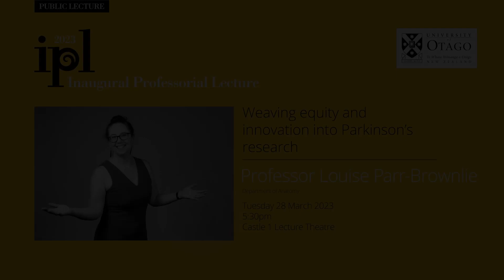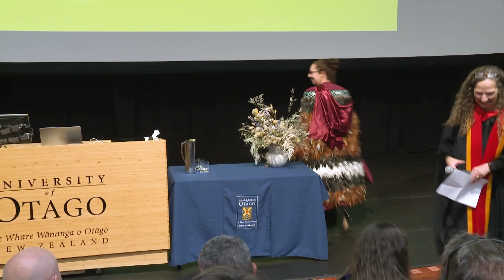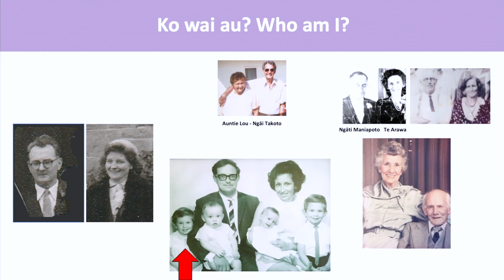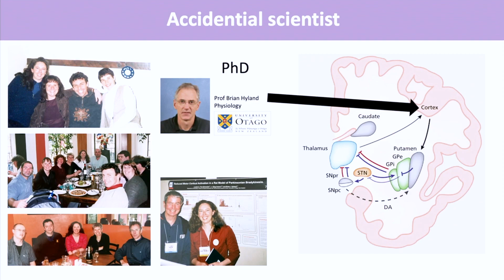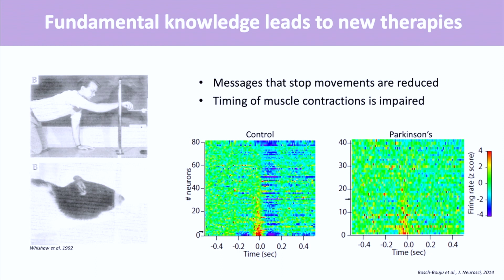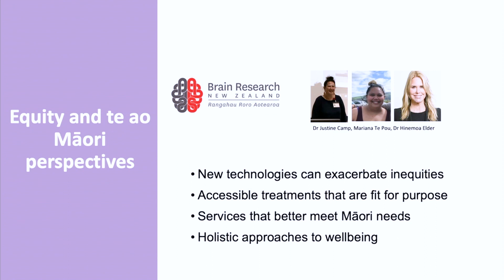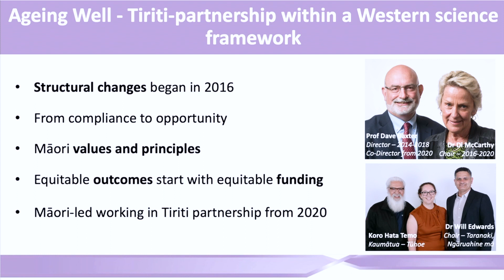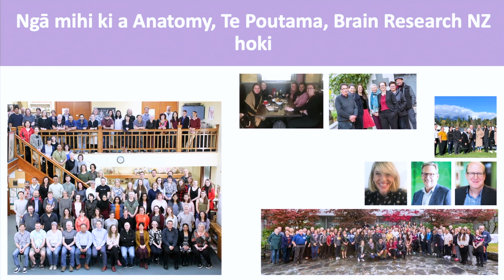Inaugural Professorial Lecture | Professor Louise Parr-Brownlie